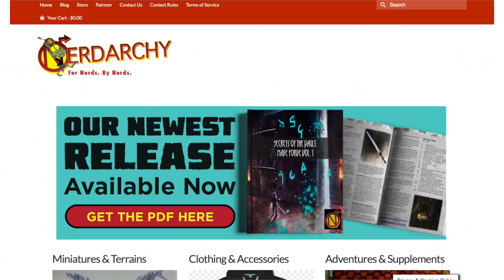Bye Bye Magic Items: D&D Cartoon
Bye Bye Magic Items: D&D Cartoon: The Hall of Bones Ep 3
Nerdarchy continues to disect the Dungeons and Dragons cartoon. We see what 5e D&D players and Dungeon Masters can learn from watching an old DnD cartoon. Many of the tropes from the cartoon were used by a Dungeon Master or two back in the early day of playing AD&D.

Credits
Cartoon Goblin Thumbnails- mmmmjava on instagram